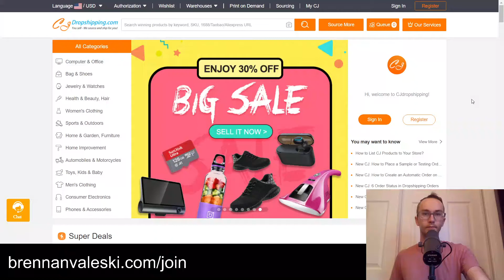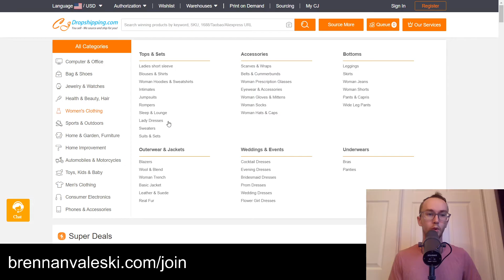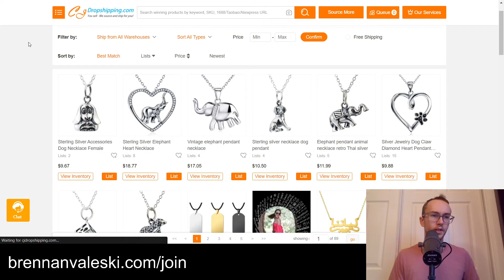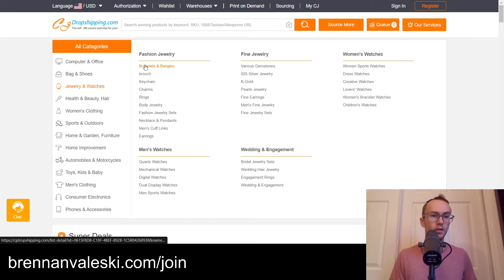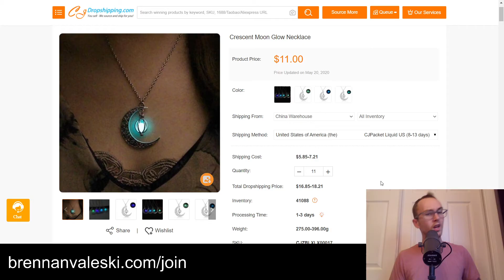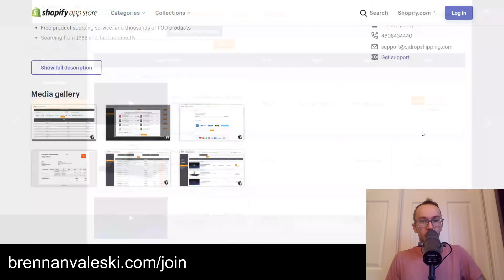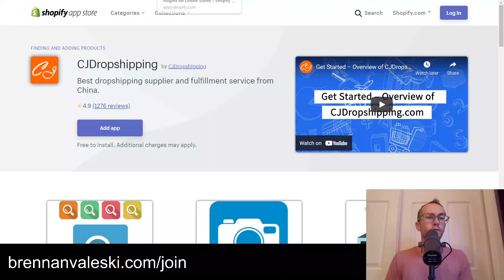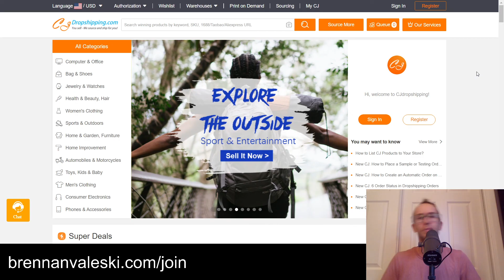CJ Dropshipping Review: Pros and Cons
My ENTIRE Camera and Recording Equipment:

Add me on Instagram @BrennanValeski